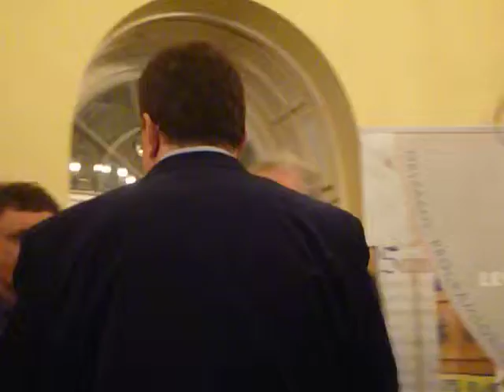Az Év Levéltári Kiadványa - ünnepélyes díjátadó … 5.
Ünnepélyes keretek között adták át az Év Levéltári Kiadványa díjakat

Az Év Levéltári Kiadványa Díj pályázatokat a magyarországi közlevéltárakból, a Magyar Nemzeti Levéltár tagintézményeiből, nyilvános magánlevéltárakból, valamint a határon túli magyar vonatkozású iratanyagot őrző egyházi levéltárakból várták a szervezők. A díj elsődleges célja a levéltárak kultúramegőrző, kultúrateremtő szerepének, tudományos eredményeinek bemutatása, népszerűsítése és a levéltári intézmények szellemi műhelyeiből kikerülő kiadványok középpontba állítása volt. A levéltári intézmények évente több tucat kiadvánnyal gazdagítják a tudományos, ismeretterjesztő, forrásközlő és szakmai kiadványok sorát. Ez a bő termés méltó arra, hogy bemutassák és népszerűsítsék, a legjobbakat pedig díjban részesítsék.

Az Év Levéltári Kiadványa díjakat, öt kategóriában adták át. A díjazottakat Réthelyi Miklós, volt NEFMI miniszter, az UNESCO Magyar Bizottsága elnöke és Gyurgyák János, az Osiris Kiadó igazgató-főszerkesztője köszöntötte. A szakmai zsűri indoklását Szögi László, a zsűri elnöke ismertette ..

Forráskiadványok kategóriában: I. Váci Végrendeletek III. (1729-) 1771–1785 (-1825) (Vác Város Levéltára). II. “Szomszédaink voltak” – Online kiállítás a Magyar Nemzeti Levéltár válogatott dokumentumaiból a magyarországi holokauszt 70. évfordulójára (Magyar Nemzeti Levéltár)

Monográfiák, tanulmánykötetek kategória díjazottai: I. Benda Borbála: Étkezési szokások a magyar főúri udvarokban a kora újkorban (MNL Vas Megyei Levéltára). II. Fazekas István: A reform útján. A katolikus megújulás Nyugat-Magyarországon c. kiadvány (Győri Egyházmegyei Levéltár). III. Jakab Réka: Bérlőből polgár. Pápa város zsidó közösségének társadalom- és gazdaságtörténete 1748–1848 (MNL Veszprém Megyei Levéltár)

Levéltári szakmai kiadványok kategória díjazottai: I. Hídvégi Violetta–Marótzy Katalin, szerk.: Ybl épületsorsok az Unger háztól a Kálvin térig (Budapest Főváros Levéltára). II. A hátország a Nagy Háborúban. Az első világháború társadalmi és gazdasági hatásai Magyarországon c. kiállítás katalógusa (Magyar Nemzeti Levéltár).
III. Szálkai Tamás–Szikla Gergő–Szilágyi Ferenc: Bihar és Hajdú megye közigazgatási beosztásának története c. CD kiadvány (MNL Hajdú-Bihar Megyei Levéltára)

Levéltári adatbázisok kategória díjazottai: I. A Magyar Nemzeti Levéltár Országos Levéltára címeresleveleinek adatbázisa (MNL Országos Levéltára). II. A holokauszt Szabolcs, Szatmár, Bereg megyékben c. adatbázis (MNL Szabolcs-Szatmár-Bereg Megyei Levéltára).

Levéltári segédletek kategória díjazottai: I. Az 1918/1919 előtti Erdélyre vonatkozó fondok és gyűjtemények jegyzéke 9. Hargita megye (Magyar Nemzeti Levéltár). II. Istvánffy Miklós: A Prímási és Főkáptalani levéltár tervrajzgyűjteményének katalógusa I-II. (Prímási Levéltár)